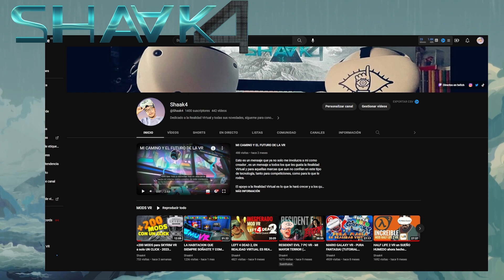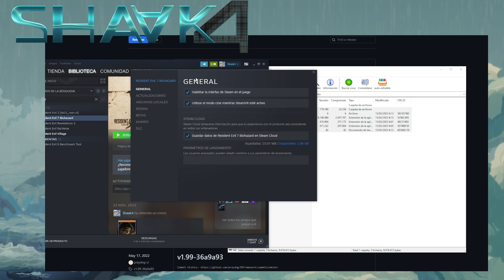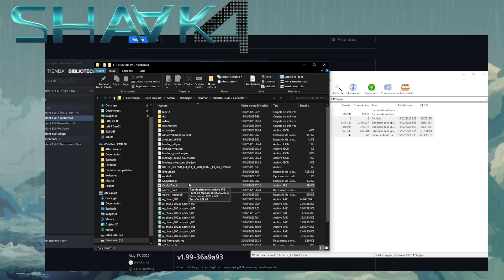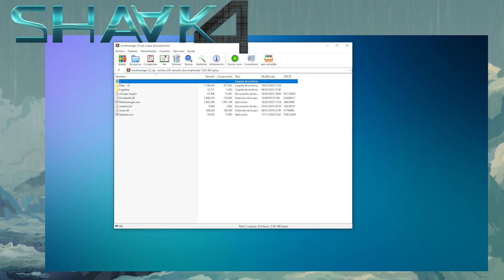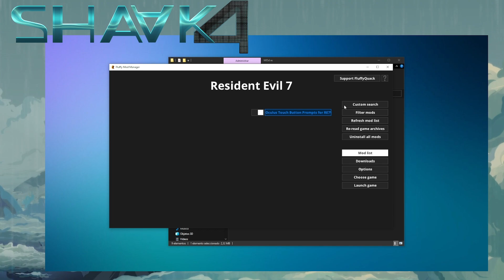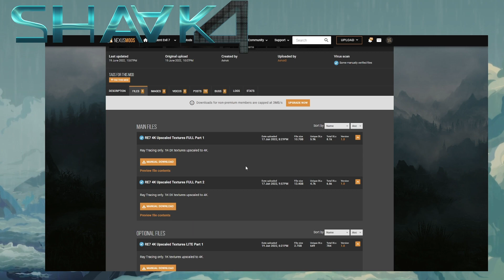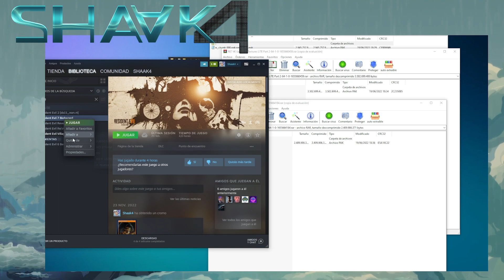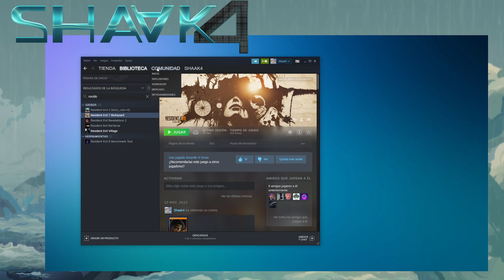TUTORIAL 2023 - RESIDENT EVIL 7 VR (PCVR) FIX SOMBRAS + TEXTURAS 4K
Ya traje un tuto en su dia de este mod, pero esta vez lo he actualizado a dia de hoy 2023

VR Y ACCESORIOS:

PICO 4 - 256GB
Quest 2
Strap BOBOM2
Pilas recargables
Bateria Externa
Grip Mando
VR Cover

Mi SETUP:
Placa base
RAM: 4x
Monitor Principal

Cascos Inalambricos
Cascos Cable